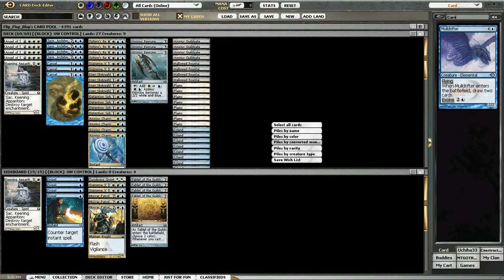FFB VS Uchiha33 Jund blessing vs random fatties.dek